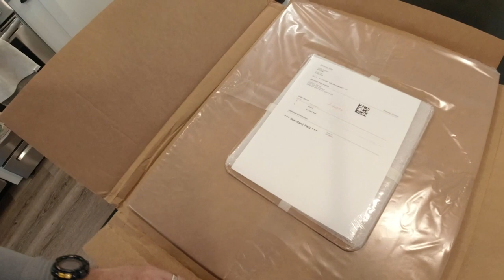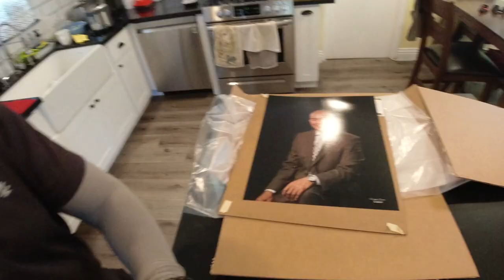Professional Lab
Where I order my professional prints.